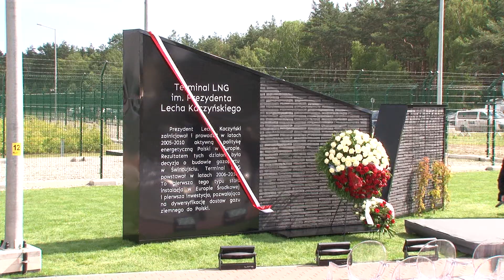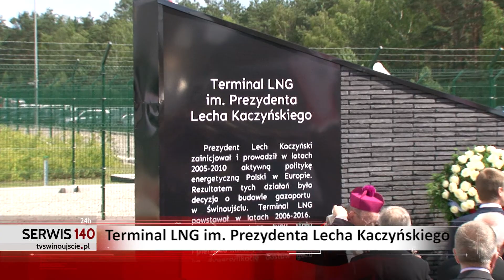Terminal LNG im. Prezydenta Lecha Kaczyńskiego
W sobotę, 18 czerwca br. z udziałem najwyższych władz państwowych w Świnoujściu, odbyła się uroczystość, podczas której kluczowa inwestycja dla bezpieczeństwa energetycznego Polski otrzymała imię Prezydenta RP Lecha Kaczyńskiego.
 Organizatorami uroczystości byli: Pełnomocnik Rządu do spraw Strategicznej Infrastruktury Energetycznej oraz Operator Gazociągów Przesyłowych GAZ-SYSTEM S.A. - gospodarz Terminalu LNG w Świnoujściu. W uroczystości wzięli udział m.in. Prezydent Rzeczypospolitej Polskiej Andrzej Duda, Prezes Rady Ministrów Beata Szydło, Prezes Prawa i Sprawiedliwości Jarosław Kaczyński, ministrowie, posłowie, wojewoda zachodniopomorski Piotr Jania, prezydent Świnoujścia Janusz Żmurkiewicz i wielu zaproszonych gości.